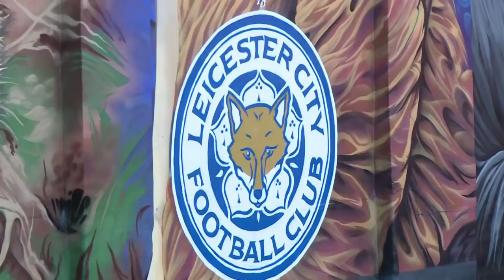Presidente del Leicester City murió en accidente de helicóptero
El presidente del Leicester City, el millonario tailandés Vichai Srivaddhanaprabha, murió junto con otras cuatro personas en el accidente de su helicóptero la noche del sábado, confirmó el domingo el club inglés.